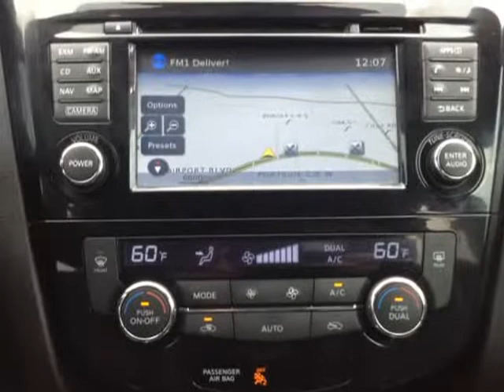2015 Nissan Rogue FWD 4dr SL (Mobile, Alabama)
SKCO Automotive
7354 Airport Blvd.